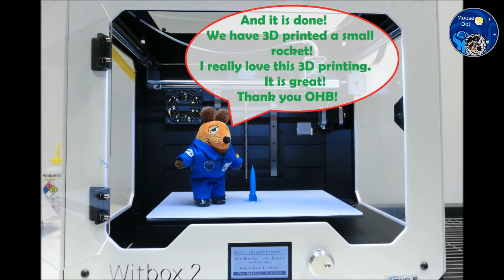3D printing of a small rocket in the lab of OHB